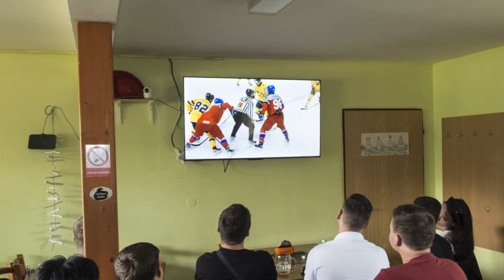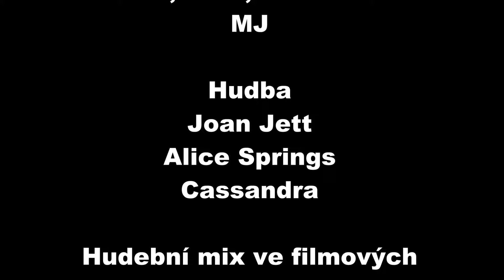DĚTSKÝ DEN 2024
Spolky obce Vřesiny - FC Vřesina, DTJ, SDH, Oddíl vodních skautů Albatros, KDÚ- ČSL, Naši Hasiči společně s kulturní komisi obce společně připravili program dětského dne.